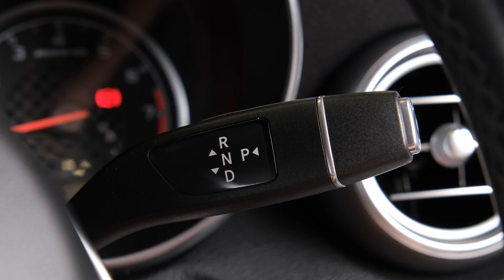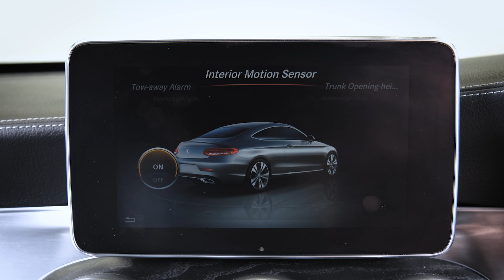2017 Mercedes-Benz C 43 AMG 3.0lt Bi-Turbo 4Matic Coupe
With its Contrasting Black and White Colour Scheme, Carbon Fibre Rear Spoiler and 19" Factory Alloys, this C 43 AMG is bound to get noticed! Enthusiastic Drivers will love its 3.0lt V6 Bi-Turbo Petrol Engine, Paddle Shift Gearbox and 4Matic 4WD! Enquire 'Today' to take this Machine for a Test Drive - this is one not to miss!